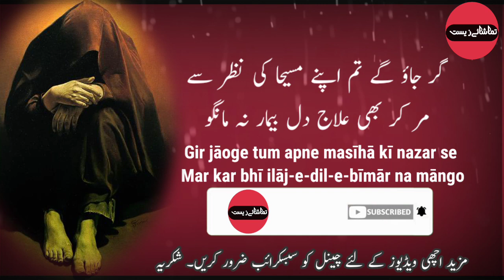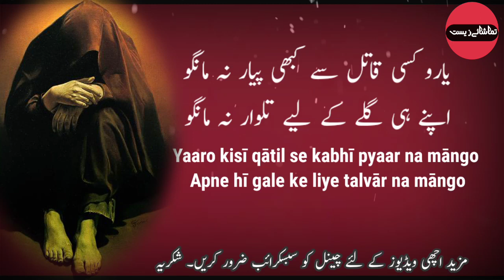Yaaro Kisi Qatil Sy Kabhi | Qateel Shifai | Sad Poetry | Two Lines Poetry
Two Lines best Sad and Heart Touching Poetry By Qateel Shifai which reads as

yaaro kisi qatil se kabhi pyaar na mango

apne hi gale ke liye talvar na mango

gir jaoge tum apne masiha ki nazar se

mar kar bhi ilaj-e-dil-e-bimar na mango

khul jaega is tarah nigahon ka bharam bhi

kanton se kabhi phol ki mahkar na mango

sach baat pe milta hai sada zahr ka piyala

jeena hai to phir jeenay ka izhar na mango

us cheez ka kya zikr jo mumkin hi nahin hai

sahra men kabhi saya-e-divar na mango